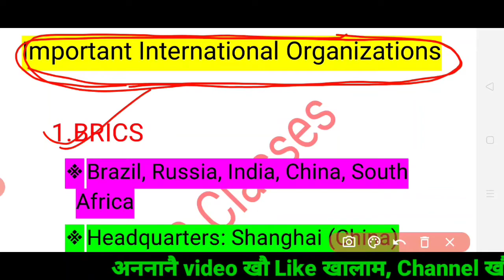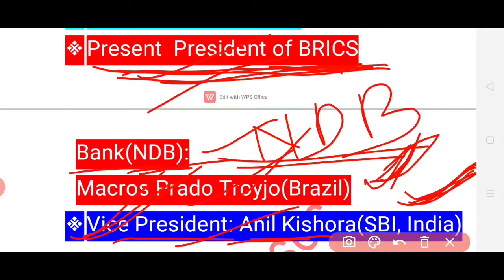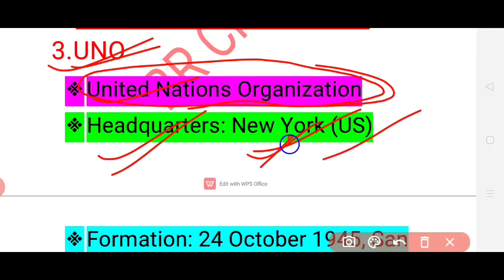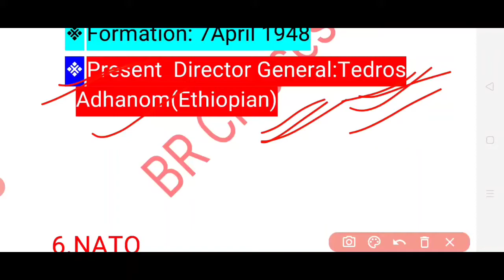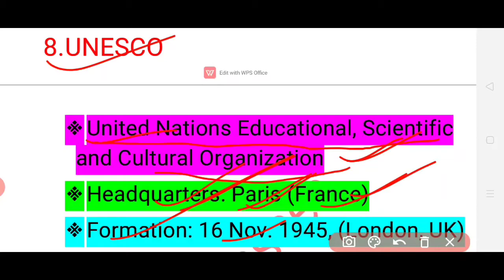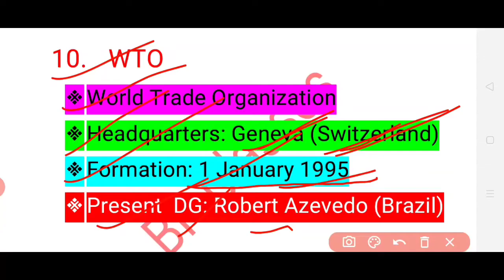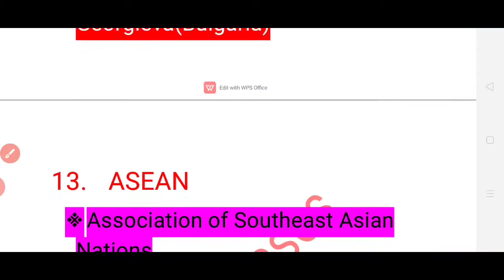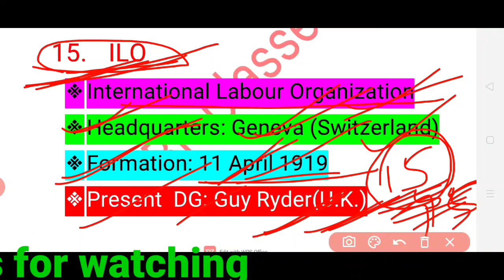Important International Organizations with their Heads and Headquarters।। GK in BODO (बर'जों)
This video is about the important international Organizations with their heads and headquarters which are very important for Competitive exams.

About me-
👉 Name - Bipul Ramchiary
Educational Qualification- B.A. (English Major), B.Ed.(GU), Elementary & Secondary TET qualified,
Present Occupation- Govt. Teacher,
Address- Barama, Baksa(BTR)